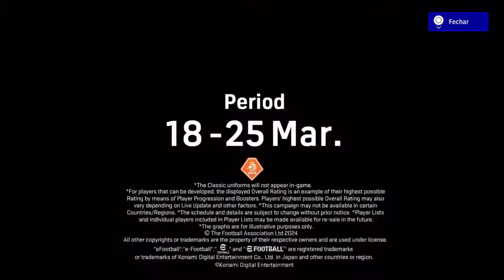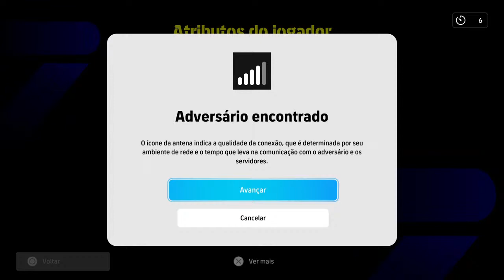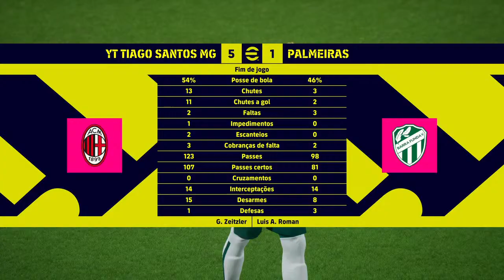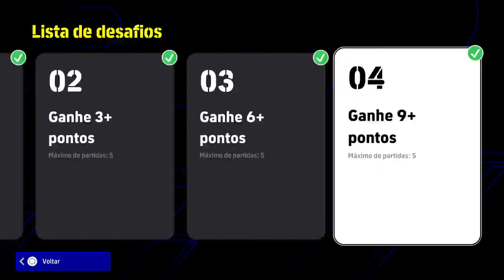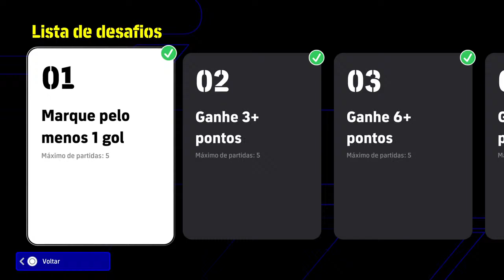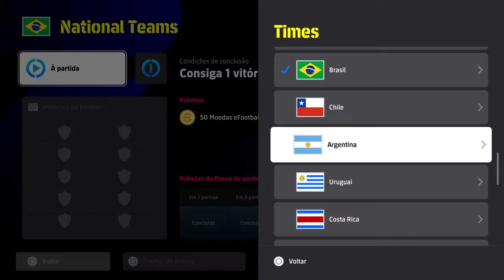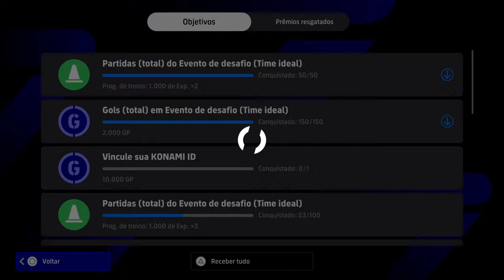EFOOTBALL 24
JOGANDO 3RD QUALIFIERS ROUND 1